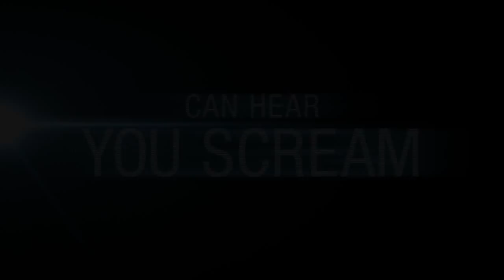Aliens™: Colonial Marines - Launch Trailer (UK)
The trailer footage shown uses the in-game engine, and represents a work in progress.